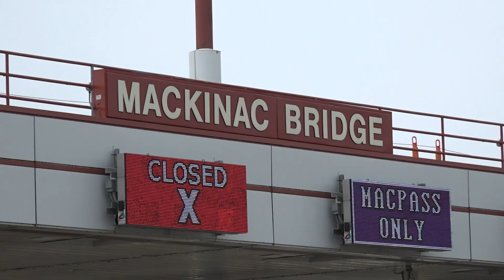Why the Mackinac Bridge Authority closes the bridge due to falling ice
When ice falls from the bridge’s towers and cables, the Mackinac Bridge Authority closes the bridge to traffic for safety. Ice chunks, sheets and spears that fall hundreds of feet from the bridge’s towers and cables have damaged vehicles and have the potential to injure or kill vehicle occupants. The Mackinac Bridge has closed due to falling ice 28 times since 1995, for an average duration of roughly five hours per closure.